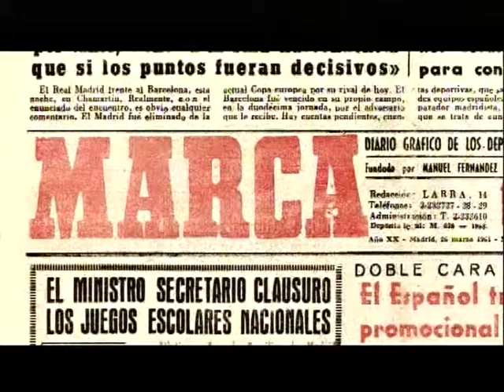El Balón que Vino de México (Trailer)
El Balón que Vino de México cuenta una historia real de necesidades, de sueños e ilusiones y muestra la mejor manera de hacer que éstos se conviertan en realidad.

En la década de los 60, un grupo de niños de un pequeño pueblo de Extremadura, (España), carecían de un balón para jugar al fútbol, y no tenían medios para procurarse uno. Entonces se les ocurrió una forma poco usual de conseguirlo. Uno de lo ellos, José Mateos, toma la iniciativa escribir al periódico deportivo Marca solicitando que algún club o entidad les donara un balón.

Nunca imaginaron todo lo que sucedería después, algo que nunca olvidarán.

Este documental nos muestra la historia de unos niños y un sueño: organizar un equipo de fútbol. Una película que viene avalada como Ganadora del Festival Internacional de Documentales en el I Certamen Audiovisual Internacional sobre Migraciones y Exilios de la Asociación Española de Cine e Imagen Científicos (Asecic) y la UNED.